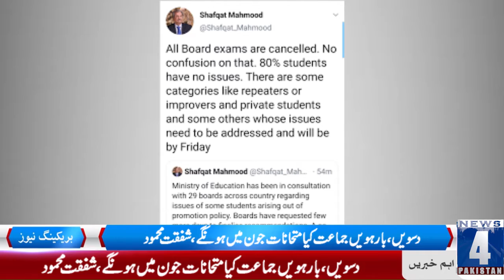Education Minister Shafqat Mahmood big Announcement | 4newspakistan